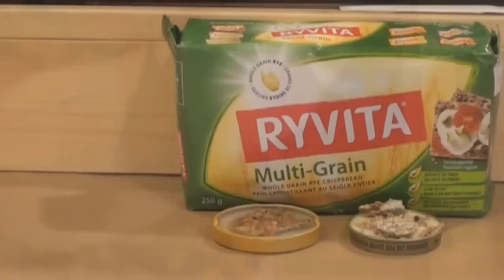Raising a Baby Mouse 10/10 Weaning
Update: mother mice will continue to nurse their babies until they are three to four weeks old. It is best to continue offering formula every two to three hours day and night, until the baby no longer shows interest and is fully weaned onto adult food. Also at this age watch for signs of dehydration, it can still be a killer. The easiest and best cure for dehydration is a trip to the vet for a subcutaneous injection of saline solution, it can be a life saver. Stimulating the baby to pee and poo is no longer necessary once they are two to three weeks old, most will fight it vigorously and it can lead to sore, inflamed rear ends. They will now pee and poo independently although watch for dried poop sticking to the rear end and plugging things up, this will need to be cleaned up.

The last video in this series - weaning ! :)

Warning: Domesticated mice are safe, but wild mice can carry disease. A lot of people keep wild mice as pets and are fine, but it is always a bit of a risk, something you need to be aware of and make a decision over. If you do keep a wild mouse, keep the cage extra clean and wash your hands after handling. With deer mice you may want to wear a surgical mask during cage cleaning.